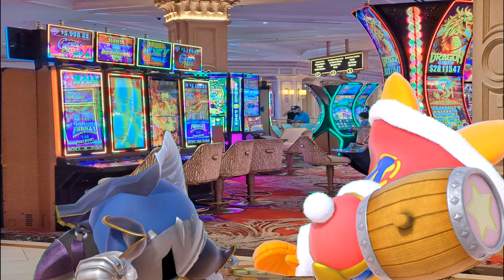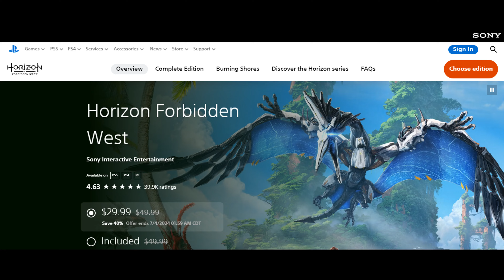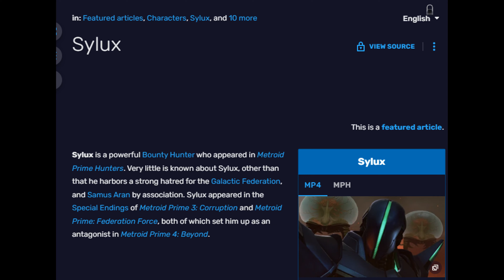Dedede Discute: Nintendo Direct 6/18/24 Comebacks y Sorpresas inesperadas.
El esperado y ansiado Direct de Junio que vino a revelar sorpresas mayores y revivir franquicias inesperadas! Posiblemente el mejor direct de este año ya que es el unico, y posiblemente el ultimo direct de esta generacion de Nintendo Switch.